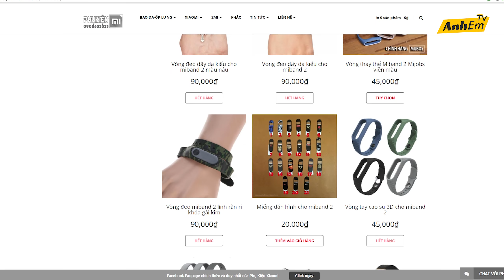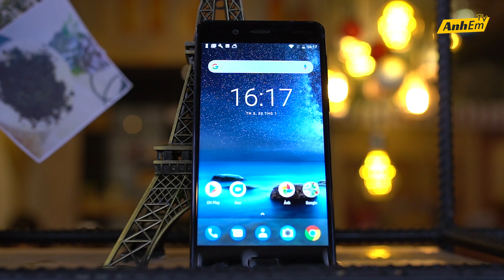LÌ XÌ MUA ĐỒ CÔNG NGHỆ GÌ VỪA "RẺ" VỪA "XỊN"??!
Lì xì sau tết nên đầu tư thế nào? Mua đồ công nghệ gì vừa rẻ, vừa tốt lại hữu dụng hợp lý? AnhEm TV sẽ cùng các bạn điểm qua list một số món đồ công nghệ rất đáng mua, đáp ứng đủ tiêu chí NGON, BỔ, RẺ để chúng ta tiêu tiền lì xì sao cho đáng.